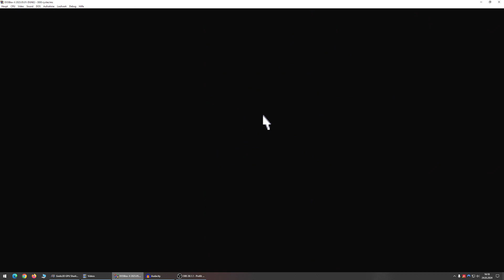Lets play Dune II - Kampf um Arakis - 04 - Eine stete Welle der Zerstörung (deutsch)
Es ist ein Kultklassiker. Es gibt eine recht gute Verfilmung. Zeit 2 Spiele dafür zeitgleich auf den Markt zu werfen... Warte, was??
Ja, richtig gelesen. 1992 kamen gleich 2 "Dune"-Spiele auf den Markt. Das kommt dabei raus wenn man nicht bis zu Ende denkt :D
Während Teil 1 ein Action-Adventure mit beeindruckender Grafik ist, ist Teil 2 ein Echtzeit-Strategie-Spiel. Und genau um das soll es hier gehen.
"Virgine Interactive" bekam die Rechte dafür in die Finger und beauftragte "Westwood Studios" mit der Erstellung eines Strategie-Spiels.
Damals hatten die noch keine rechte Erfahrung damit, hatten aber ein paar ziemlich gute Ideen.
Danach waren sie als die Strategie-Butze verschrieben und machten erstmal nichts anderes mehr ("Command & Conquer", "Warcraft" usw.).
Die Handlung ist lose an den ersten Roman von "Frank Herbert" angelehnt und ziemlich erweitert.
Nichtsdestotrotz kam ein (für damals) Echtzeit-Strategie-Spiel heraus was man heute auch noch mal ein paar Stunden zocken kann bevor man all die Komfort-Features der Neuzeit vermisst.

Die Handlung:
Die Vorgeschichte kneif ich mir. Die eigentliche Handlung sollte bekannt sein ;)
Wir kämpfen mit einer Fraktion gegen 2,5 andere Fraktionen um die Wüstengebiete.
In 10 Leveln kämpfen wir uns zum Herrscher über den Wüstenplaneten vor und besiegen all unsere Feinde.
Man kann am Anfang aussuchen wen man spielen möchte: Die edlen "Atreiden", die hinterlistigen "Ordos (wer auch immer das sein soll), und die bösartigen "Harkonnen".
Später mischt noch der Imperator mit seinen pinken Truppen mit und die "Atreiden" können noch ein paar "Fremen" zum Kampf ermutigen.
Die 3 Haupthäuser stellen auch gleichzeitig die Schwierigkeitsgrade dar: "Atreides" = leicht, "Ordos" = normal, "Harkonnen" = schwer.
Nachdem wir alle Level geschafft haben gibt es eine Endsequenz indem wir den Imperator stürzen und auf unserem Tron platz nehmen.
Ende.

Die Grafik:
Geht. 300x200 bei 256 Farben. Hat zur Folge das es schön nach Wüste aussieht, man aber nicht viele Details erkennt.
Zudem ist nur ein begrenzter Teil des Bildschirms mit der eigentlichen Handlung zu sehen. Der Rest ist mit Statistik und einer Minimap bestückt.
Das Hauptproblem ist das man nicht viel von der Karte sieht und man in einer Tour am Scrollen ist. Das nervt schon recht früh und führt später zu viel Frust.
An sonsten sind die Farben gut aufeinander abgestimmt und man erkennt auch die einzelnen Einheiten und verwechselt aufgrund des Pixelmatsches nicht die Vehikel miteinander.

Es gibt eine Hand voll Geräusche und einige Einsprecher für Befehlsentgegennahme und ein paar Informationen (ziemlich gut für damals).
Im Hintergrund dudelt ein etwas dynamischer Klangteppich um die Atmosphäre zu untermalen. Leider gibt es nur exakt einen Titel, sodass einem das Gedudel ziemlich schnell auf die Nerven geht. Hier wäre mehr Abwechslung sinnvoll gewesen.
Die Geräusche beschränken sich auf Waffengeräusche, sterbende Einheiten und Gebäude die Geräusche von sich geben (wenn sie kaputt gehen und Abwehranlagen).

Die Steuerung:
Denkbar einfach. Man macht alles mit der Maus und braucht auch nur die linke Maustaste. Das ist recht sinnvoll aber dadurch gibt es auch keine Möglichkeit Abkürzungen für die Steuerung zu nutzen was die Geschwindigkeit erhöhen würde.
Man merkt halt das "Westwood" erst mit "C&C" zu Höchstleistungen aufbahrte.
Kurz: Die Steuerung ist recht nervig und unnötig umständlich.

Mein Fazit:
Dies hier ist ein typisches Beispiel für Spiele die sehr schlecht gealtert sind.
Ist die K.I. damals clever gewesen und die Steuerung OK, blickt man heute mit etwas Ekel darauf und hat nicht sehr lange Spaß daran.
Zudem ist das letzte Level derart unnötig schwer um die Spielzeit zu strecken das es nach ein paar Stunden nur noch nervt und man es frustriert abschaltet.
Schade eigentlich. Dennoch ist es ein Klassiker und darf nicht in Vergessenheit geraten.
Und nur wünsche ich euch gemischte Gefühle bei dem gelb-braunen Pixelmatsch namens "Dune II".